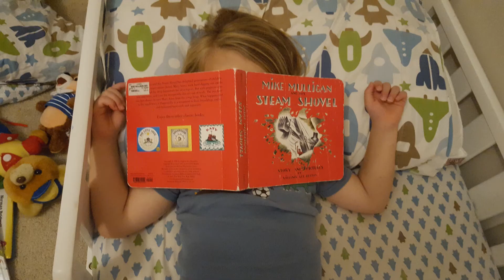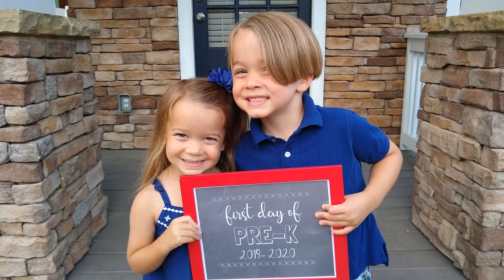Mom of TRIPLETS and TWO Sets of TWINS: Happy Mothers Day!!!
Thank you so much, Mom, for everything you do! We love you so much! Happy Mother's Day from The Jennings Family!

A little bit about us:
We are a family who loves adventures! Creative adventures, travel adventures, and anything in between! Nicole and Chris have seven kids; Samuel "Sam", Thomas "Tom", and Caroline (the triplets), Matthew and Claire (the big twins), and Jack and Amelia "Mia" (the little twins). We'll take you along with a variety of family vlogs, music videos, challenges, and other awesome videos! Traveling, dancing, singing, playing, acting, jumping, smiling, and just enjoying. Join us on our adventure!